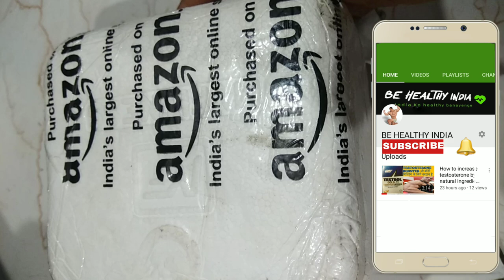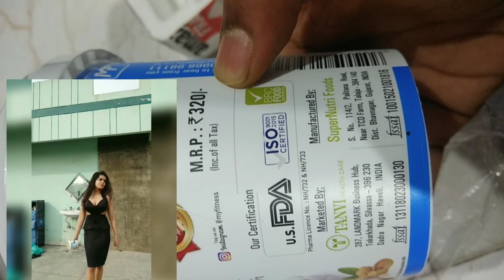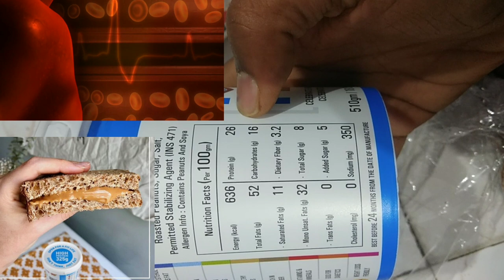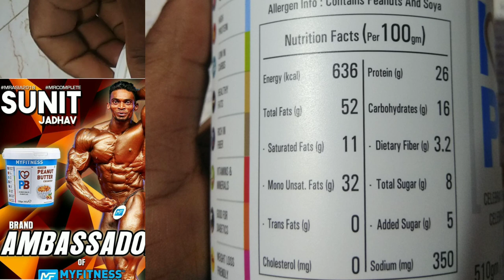My Fitness Peanut Butter Unboxing With Honest Review || My Experience price and benefits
1 kg my fitness peanut butter

           Question Solved
1 unboxing my fitness peanut butter
2 My fitness peanut butter review
3 my fitness peanut butter Sahil Khan
4 best peanut butter
5 benefits of peanut butter
6 my fitness peanut butter price
7 my fitness peanut butter Guru Mann
8 my fitness peanut butter gold
9 my fitness peanut butter crunchy